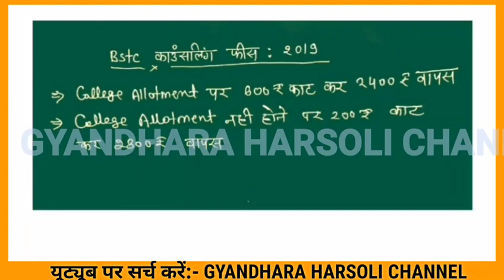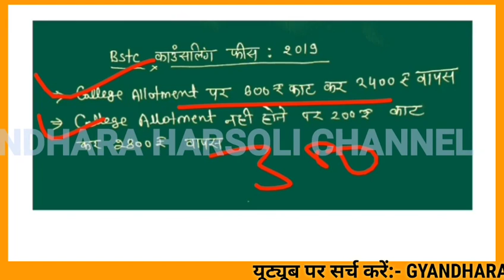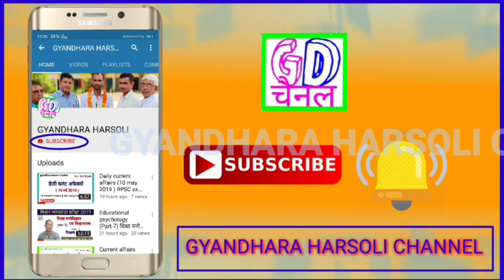Bstc Counselling registration fees refund process 2019/बीएसटीसी काउंसलिंग फीस वापस कैसे होगी